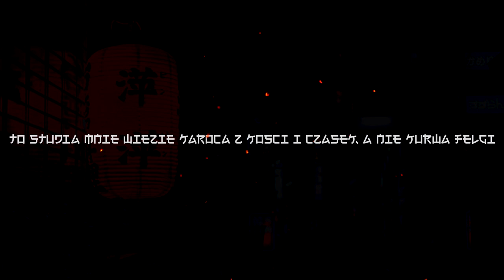†vsmvn x xrzech - CHUICI NAIME | Prod. Tosuaw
Przedstawiamy utwór "CHUICI NAIME" od tasmana i xrzecha.
Jest on połączeniem dwóch stylistyk nowej i starej szkoły.
Za oprawę wizualną odpowiada Devil's Crown.

Title: CHUICI NAIME
Artist: Tasman / xrzech
Mix/Master: Nestor
Scratch/Cuty:
Realizacja: Studio Mróz
Album:
Video: Devil's Crown
Grafika: Devil's Crown
Label: Punchline Records